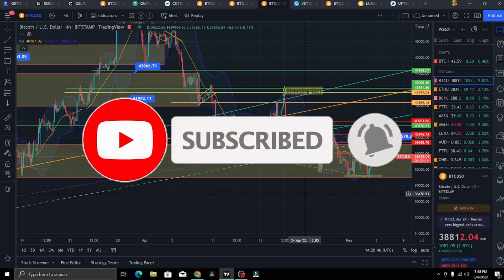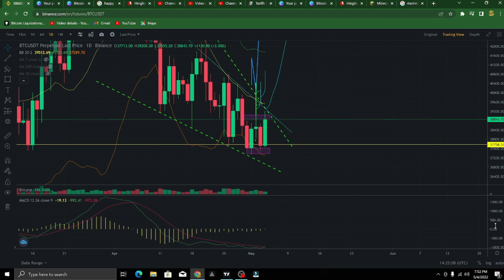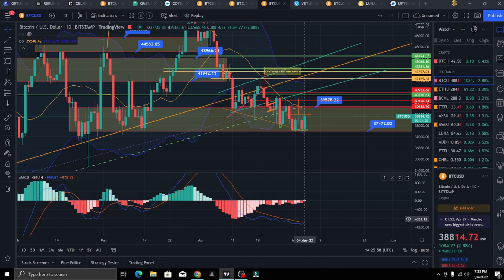Good News for Crypto Market || BTC analysis in Hindi || Wait is Over Now